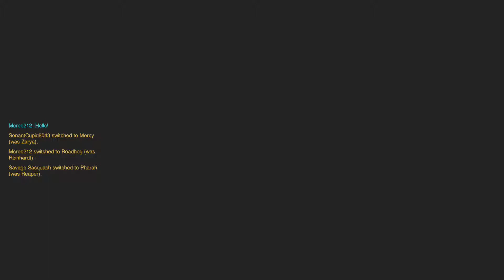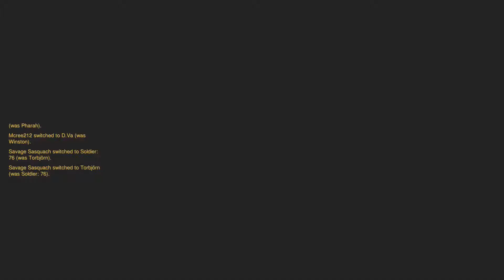Overwatch Season 5 - Competitive Matches 1 - Winning 2 out of 3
Overwatch is a high-octane multiplayer game that barely fits into the category of shooter.  Choose from one of two dozen heroes to play in a variety of different team based games that are well tuned for the heroes and encounters.  Each character plays completely differently from the others and have their own skillsets that help them retain their uniqueness.  Whether you want to gun players down Call of Duty style, pilot a mech, plant turrets, be the turret, protect your team with a large shield or heal, you will find something here to match your style or mood.  Overwatch is one of the best mutliplayer shooters ever released.

For more gaming coverage you can follow me at